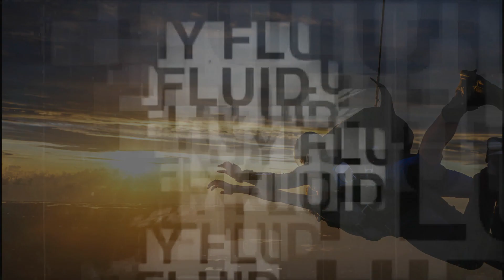Michelle left 2020 with a PARACHUTE